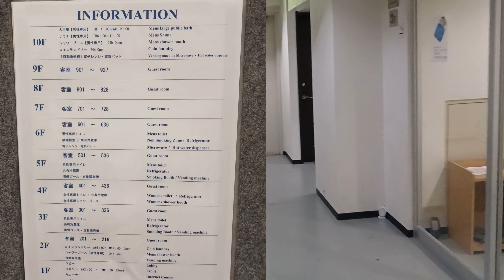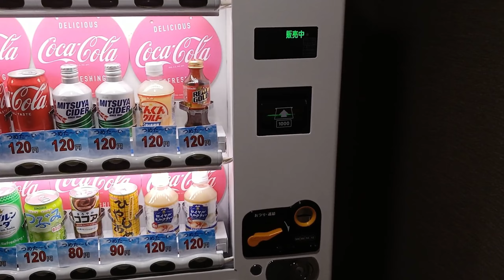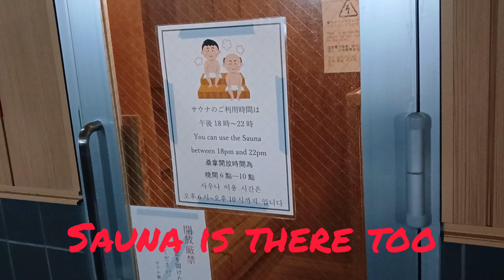Where To Stay In Osaka | Best Hostel In Osaka | Budget Stay | Part 3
Where To Stay In Osaka | Best Hostel In Osaka | Japan Trip |